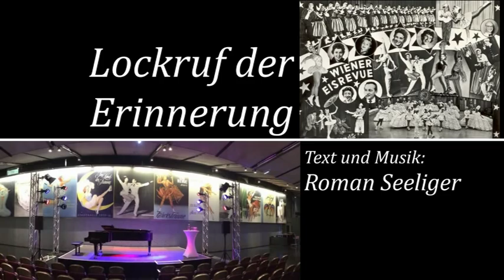Hommage Wiener Eisrevue (zur Ausstellung "Von der Wiener Eisrevue zu Holiday on Ice")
Chanson über Wiener Eisrevue mit Originalfilmen (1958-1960)
Chanson about Vienna Ice Revue with original films (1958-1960)

In der Wiener Stadthalle findet von Oktober 2014 bis Jänner 2015 die Ausstellung der Wienbibliothek "Traumfabrik auf dem Eis - Von der Wiener Eisrevue zu Holiday On Ice" statt. Roman Seeliger hat dazu einen Walzer komponiert und getextet. Die Idee: Die Wiener Eisrevue ist eine alte Dame geworden und erinnert sich an ihre großen Erfolge.

INFORMATION IN ENGLISH SEE BELOW

Höhepunkt der Geschichte der Wiener Eisrevue war die Produktion "Zauber der Liebe" (1958/59) mit den drei Europameisterinnen Eva Pawlik, Hanna Eigel und Ingrid Wendl sowie den Weltklasse-Showpaaren Eva Pawlik/Rudi Seeliger und Emmy Puzinger/Fernand Leemans. In Wien spielte die Wiener Eisrevue in dieser Saison erstmals in der Wiener Stadthalle (vorher zunächst im Freien und dann im Messepalast). Die Tourneen des vielgepriesenen österreichischen "Exportartikels" führten quer durch Europa, hinter den Eisernen Vorhang nach Moskau, St. Petersburg und Kiew, nach Nordafrika, später auch nach Israel und in die Vereinigten Staaten. 1971 wurde das Unternehmen an Morris Chalfen, den Boss von Holiday on Ice, verkauft.

Die Filme stammen aus dem Privatarchiv von Roman Seeliger. Sie werden auch bei der Ausstellung in der Stadthalle gezeigt.

An exhibition of the Wienbibliothek about the history of the Vienna Ice Revue is taking place in the Wiener Stadthalle. One culmination of the show was the production "Magic of Love" (1958/59) with three European lady Champions from Vienna (Eva Pawlik, Hanna Eigel, Ingrid Wendl) and the two world-class couples on the ice Eva Pawlik/Rudi Seeliger and Emmy Puzinger/Fernand Leemans.

Roman Seeliger composed a waltz as an homage to the Vienna Ice Revue. The idea behind the chanson: The Vienna Ice Revue has become an old lady that thinks about her glorious past when she had appearances in a large number of European countries, behind the iron curtain in Moskow, Saint Petersburg and Kiev, in North Africa, later in Israel and in the United States. In 1971, the Vienna Ice Revue was sold to Morris Chalfen, the Boss of Holiday on Ice, and put on the back burner two years later.

This is the translation of Roman Seeliger´s chanson:
"Lockruf der Erinnerung" ("Memory´s call")
When she´s feeling blue,
when simply nothing seems to be ok,
the Vienna Ice Revue recalls her past, looking at old photos.
But now she´s feeling worse and worse because there´s hardly anybody to recall that she was once a great star on ice.
She remembers her debut, as the glorious Vienna Ice Revue.
The ice was her home.
She would dance, effortlessly and unabashed.
Whoever didn´t applaud when she was appeared disgraced himself as a philistine.
She portrayed operettas on ice.
She was immesely popular.
They would have thought her immortal.
But all of a sudden the ice stage remained empty (as the Vienna Ice Revue was sold to Holiday On Ice in the early 1970s).

She was an ambassadress with pride -- as we say in German, with Stolz (double meaning, as the German word for pride is „Stolz“, the name of the revue´s composer Robert Stolz),
in a charming way, dancing waltzes from Vienna.
A glance at an old review – and the old date on the calender shocks her.
Forgotten, having passed away, all over!
Her stardom belongs to the past.
So she flirts with the Viennese „Stadthalle“
That can free her from her fate backstage.

Now her new Stadthalle museum home propels her old European tours back to life.
She also appeared in Africa despite of the terrible ice there.
And one time three golden champion ladies of Europe were presented in one show (Eva Pawlik, Hanna Eigel, Ingrid Wendl).
Tens of thousands came weekly to the show.
They were all amazed. Wow!

Once again she squeezes herself into her corselett,
and turns and turns with her old sparkle.
The Vienna Ice Revue is dancing again for you.
She remains in the Stadthalle.
In the Stadthalle she remains a star.